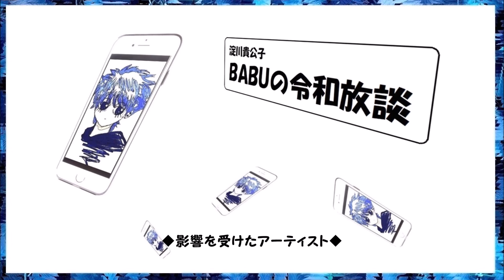【喋ってみた】BABUの令和放談Vol.15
令和歌謡のBABUです。

トーク動画Vol.15です‼

1か月ぶり...一先ずは
20回目指して頑張ります（笑）

◆所感・近況など
◆ラジオ番組の告知・感想
◆影響を受けたアーティスト
トークテーマやBABUへの質問など
リクエストも随時受け付けております♪

□NEWアルバム「令和LOGICS」詳細情報

関連リンク
□京都三条ラジオカフェ